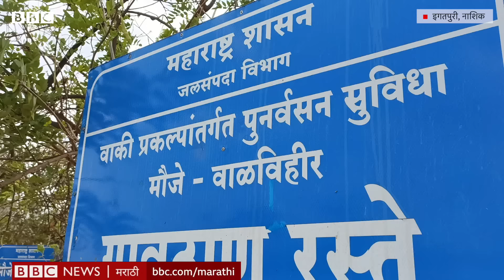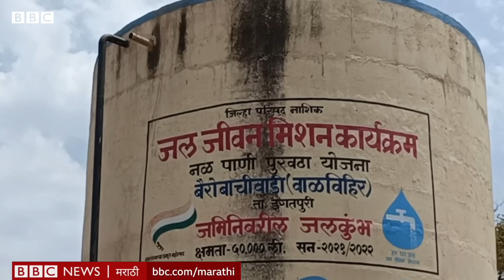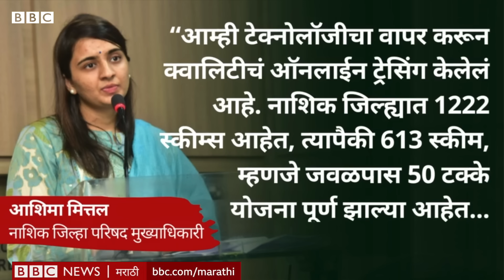Maharashtra Water Crisis :सरकारच्या प्रत्येक घरात पाणी देण्याच्या दाव्याचं काय झालं? ग्राऊंड रिपोर्ट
जल जीवन मिशन अंतर्गत चालू असलेली राज्यातली सगळी कामं मार्च 2024 पर्यंत पूर्ण होणं अपेक्षित होतं पण तसं न झाल्याने सरकारने आता योजनेला 6 महिने म्हणजेच सप्टेंबर 2024 पर्यंत मुदतवाढ दिलेली आहे. एवढ्या मोठ्या योजनेत त्रुटी राहू शकतात असं पाणीपुरवठा मंत्री गुलाबराव पाटील यांनी विधानसभेत म्हटलं होतं.
महाराष्ट्र दुष्काळाशी झुंजतो आहे, तेव्हा केंद्र सरकारच्या ‘हर घर जल’ या दाव्याची जमिनीवर काय परिस्थिती आहे याचा शोध बीबीसी मराठीने घेतला.
रिपोर्ट : अनघा पाठक, नितेश राऊत
शूट : मंगेश सोनवणे, पूर्ण बोरसे
एडिट : अरविंद पारेकर
निर्मिती : अनघा पाठक